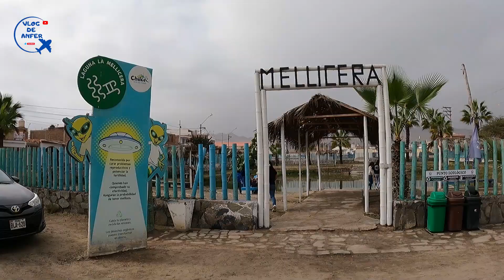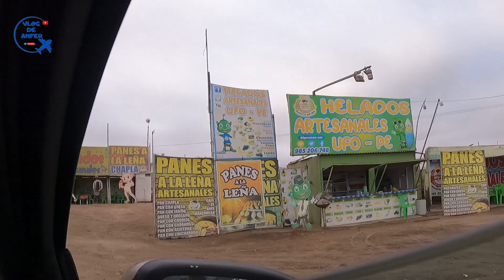¿Qué encontramos en Chilca? ¿Cómo llegar? ¿Qué hacer?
Ciudad de misterios y lagunas milagrosas. Lugareña nos cuenta que vio ovnis